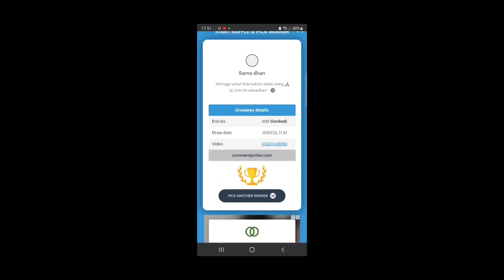BET 10M TERBANG 48,5B JADI REKOR TERBAIK OLYMPUS